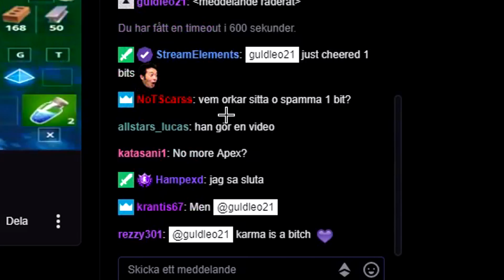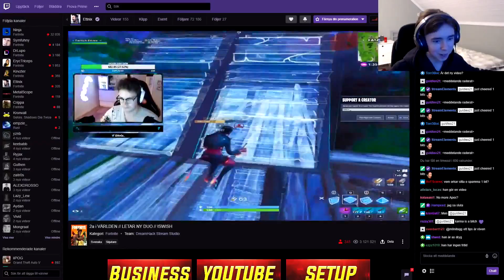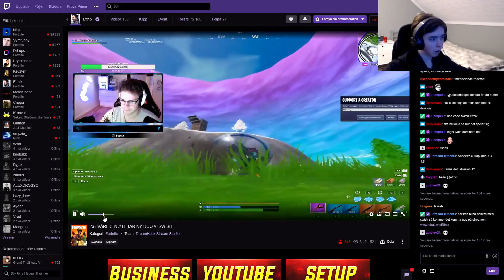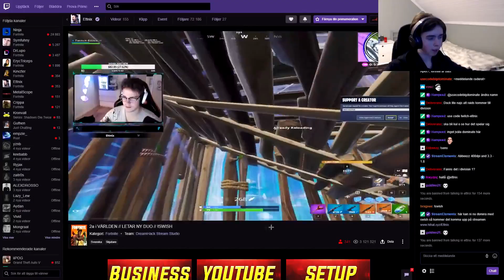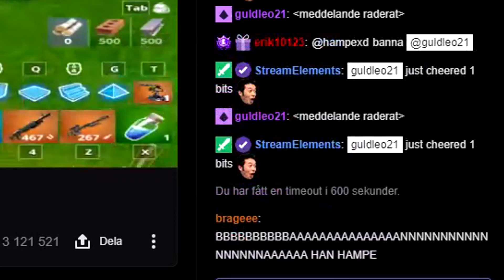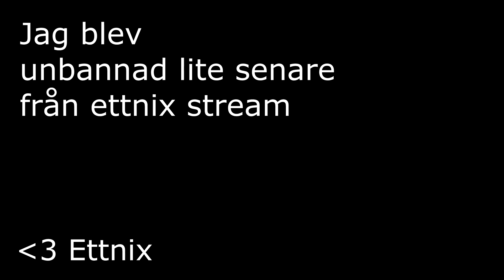ETTNIX BANNAR MIG! | Spam donation 😱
💙 Glöm inte använda min support a creator code » PX-guldleo21 💙

✔ Setup/Gear ✔
Kamera ❱ (Logitech) C922 PRO Stream webcam. (1079kr)
Mus ❱ ​Steelseries rival 700 (ca 500kr)
Tangentbord ❱ Ducky One 2 (pris: 1300kr)
Hörlurar ❱ Sony.. något (ca 2000kr)
Mikrofon ❱ ADX Firestar: A01 (349kr)
Musmatta ❱ ADX Lava Gaming Musmatta (extra large) (ca 250-350kr)
"Main" skärm ❱ 60Hz Samsung (vet inte priset)
"Extra" skärm ❱ allt jag vet är att den är sämst

Är du på mobil måste du ladda ner "youtube gaming" appen